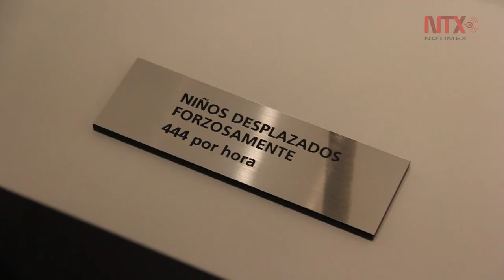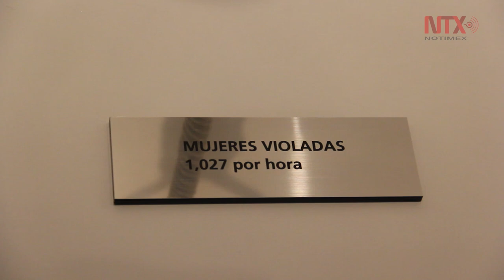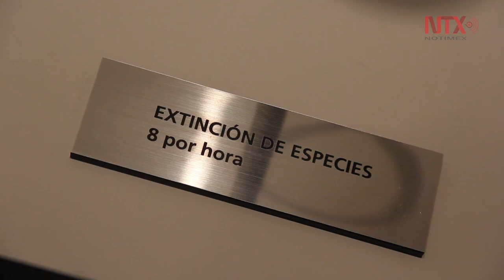"Metrónomos", obra que mide crímenes contra la humanidad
La obra del artista electrónico Rafael Lozano-Hemmer fue montada en el Museo Memoria y Tolerancia con apoyo del propio museo y la Embajada de Canadá en México.